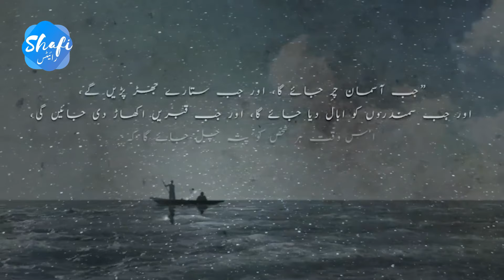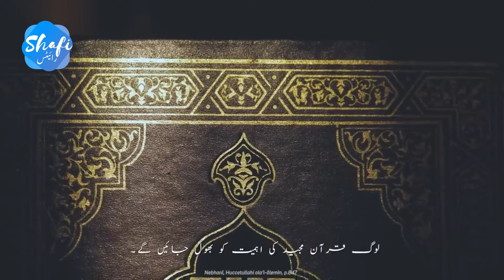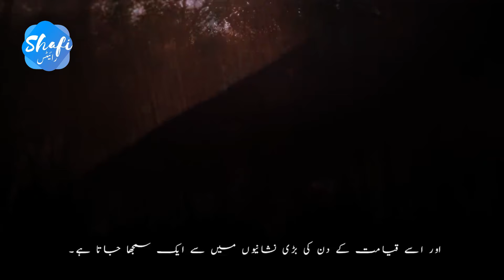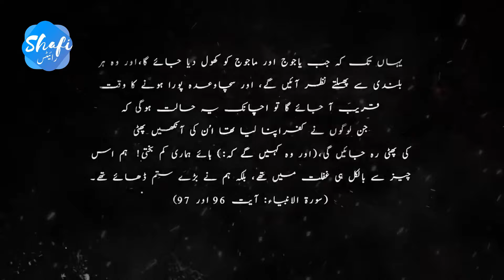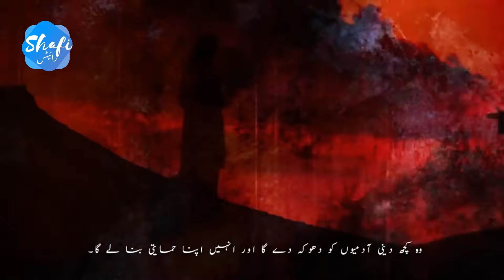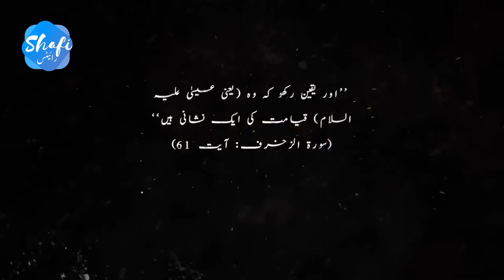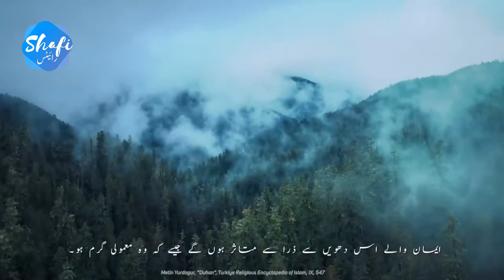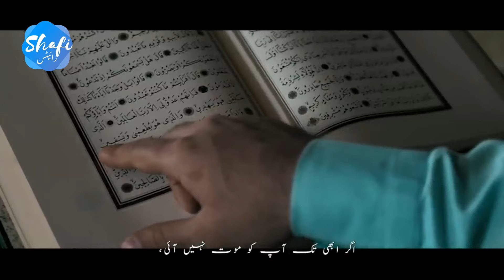Judgement Day | Qayamat | Qayamat Ka Din | Kisi Ki Eid Or Kisi Ki Qayamat | Shafi Writes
In Islam, "the promise and threat" (waʿd wa-waʿīd)[1] of Judgement Day (Arabic: یوم القيامة, romanized: Yawm al-qiyāmah, lit. 'Day of Resurrection' or Arabic: یوم الدین, romanized: Yawm ad-din, lit. 'Day of Judgement'), when "all bodies will be resurrected" from the dead, and "all people" are "called to account" for their deeds and their faith during their life on Earth. It has been called "the dominant message" of the holy book of Islam, the Quran,[Note 1][2] and resurrection and judgement the two themes "central to the understanding of Islamic eschatology."[3] Judgement Day is considered a fundamental tenet of faith by all Muslims, and one of the six articles of Islamic faith.

The trials, tribulations, and details associated with it are detailed in the Quran and the Hadith (sayings of Muhammad); these have been elaborated on in creeds, Quranic commentaries (tafsịrs), theological writing,[4] eschatological manuals to provide more details and a sequence of events on the Day.[2] Islamic expositors and scholarly authorities who have explained the subject in detail include al-Ghazali, Ibn Kathir, Ibn Majah, Muhammad al-Bukhari, and Ibn Khuzaymah.

Aleeza talk
Fiza writes
Prophetic Journey
Qasas ul Anbiya
Rohail voice
Shafi Writes
Urdu cover
first caliph
haseeb saleem official
haseeb saleem stories
ishq murshid
islamic history
islamic story
majid malik
noval stories
prophet stories
prophet story
qasas ul ambia
rohil voice
stories in urdu
urdu sad and love stories
shafi writes 92